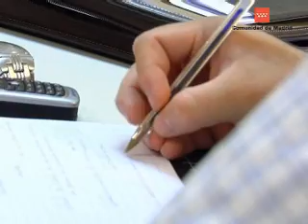Aguirre Nuevos Retos de las Políticas Públicas en siglo XXI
La Presidenta de la Comunidad de Madrid, Esperanza Aguirre, interviene en el curso de verano organizado por la Universidad Complutense de Madrid en San Lorenzo del Escorial. La ponencia de Aguirre atiende al título de "Libertad y Crecimiento Económico".